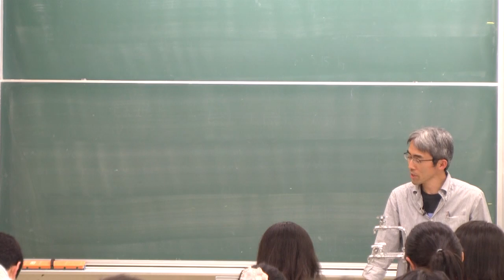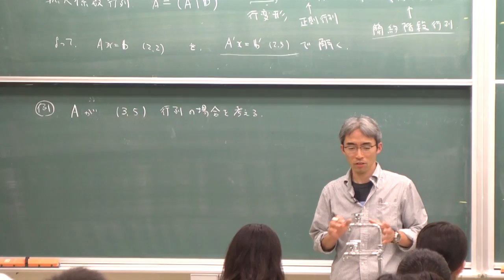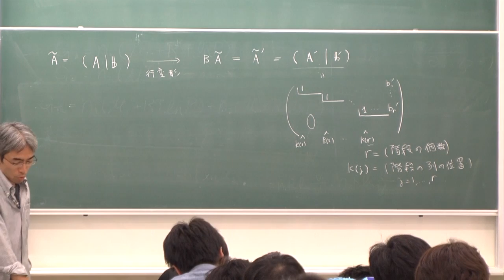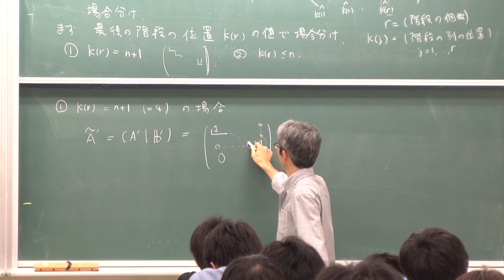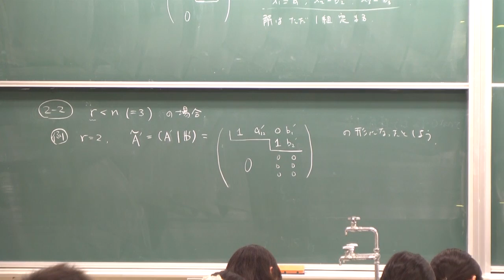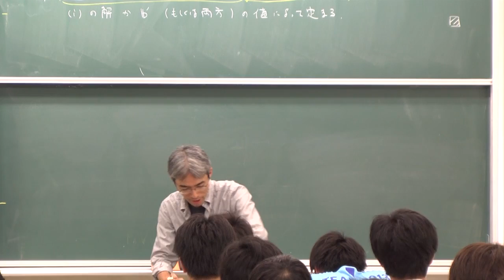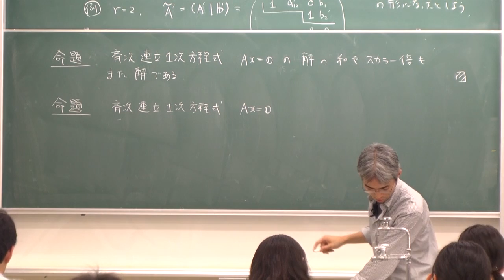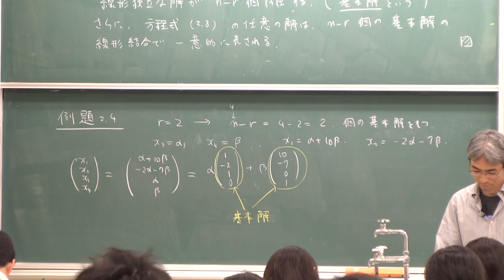線形代数I (2013) (13) 連立1次方程式 (2) (Linear Algebra I (2013), Lecture 13)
Akira Terui. Lecture "Linear Algebra I (in Japanese)." Lecture 13: A system of linear equations (2)". June 4, 2013, at College of Mathematics, University of Tsukuba, Tsukuba, Japan.